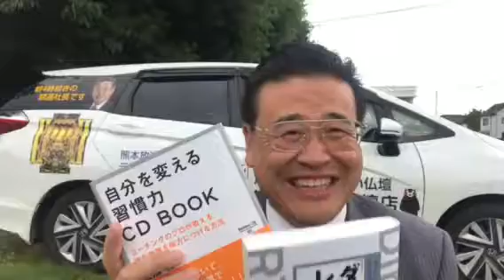熊本 仏壇店 東区 長嶺 商談後かならず本屋 明林堂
商談あるのが、何よりありがたいです♬
6月〜9月末まで、夜8時まで営業♬
24時間受付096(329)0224生涯無休！